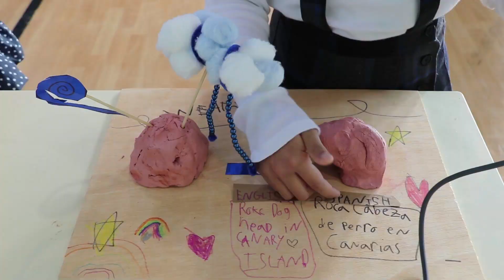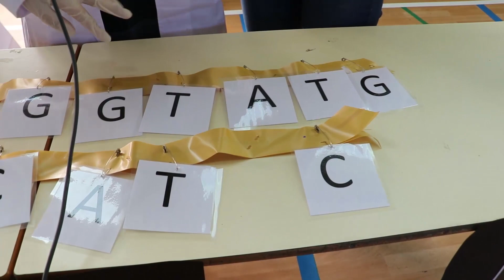Science Fair 2023 at Casvi International American School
We celebrate our first Science Fair at Casvi International American School. From Nursery to G9, our students have done experiments and presented their innovative and creative science projects based on different PYP units of inquiry and MYP transdisciplinary units to their families and classmates.

Through their presentations and by answering people's questions, the students have proven to be good communicators, thinkers, inquirers, and knowledgeable, which are some of the main attributes of the IB profile.